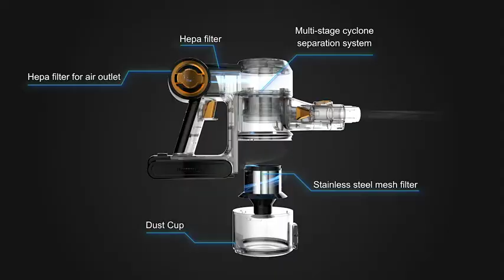Cordless Vacuum Cleaner, Nicebay 25Kpa Brushless Motor Cordless Stick Vacuum,Digital Touchscreen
【DIGITAL TOUCHSCREEN, INTELLIGENT FEEDBACK】Using the latest smart chips, can monitor the status of Cordless Vacuum Cleaner in real time, and accurately display BRUSHROLL-TANGLE, BATTERY-LEVEL，DUSTY-REMINDER and FILTER-BLOCKAGE indicators.The problem can be handled more quickly according to the indicator light.The Digital Touchscreen control panel allows you to effortlessly adjust the power of the vacuum, a design that is more convenient and hassle-free than traditional push-button operation.